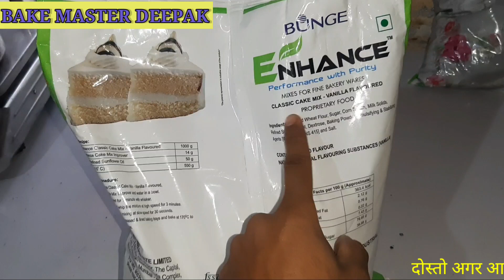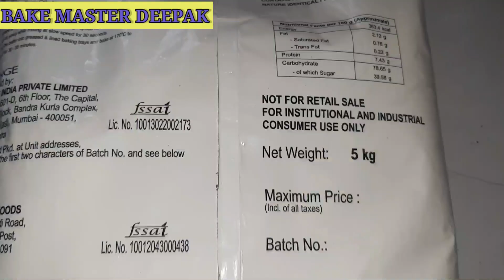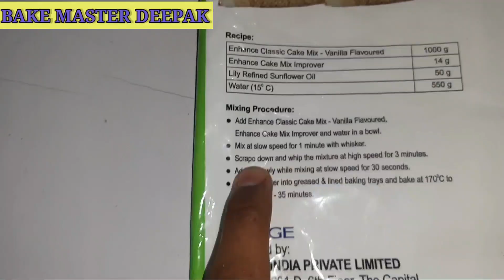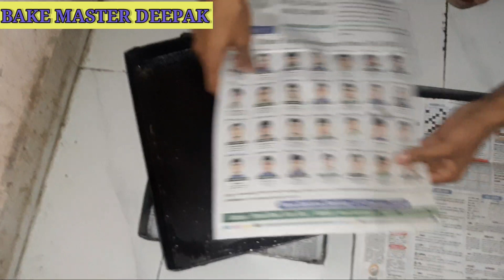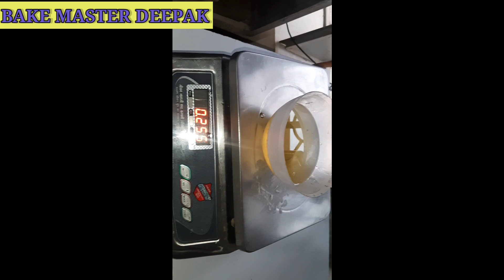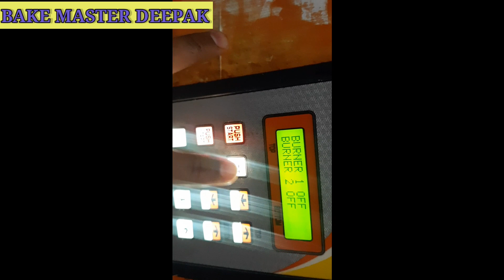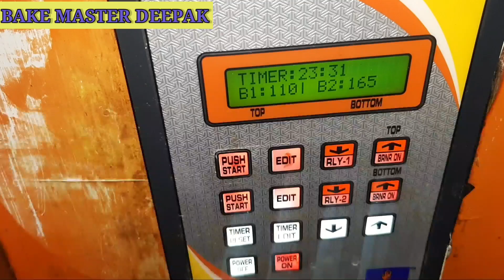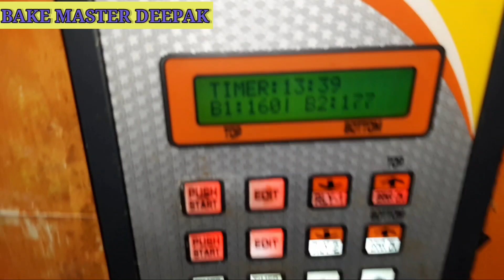How To Make Cake Sponge Without Egg At Home.|बिना अंडे के घर पर केक ब्रेड बनाना सीखे।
Bake Master Deepak.

तो दोस्तो कैसे है आप सब ।दोस्तो आज की वीडियो में आज आप सीखेंगे की बिना अंडे के आप केक का बेस कैसे तैयार कर सकते है। आशा करता हु की ये वीडियो आपको पसंद आएगी।दोस्तो हमारे चैनल से जुड़ने के लिए चैनल को सब्सक्राइब जरूर करे।और वीडियो को लाइक शेयर करके आगे बढ़ाए।हमारी ऐसी ही वीडियो का लिंक नीचे डिस्करप्सन में दिया हुआ है आप वहां से भी देख सकते है।

how to make photto cake
how to make pineapple cake
how to make butterscoth cake
how to make 4 tear cake
how to make cake sponge
how to make dorrymon cake